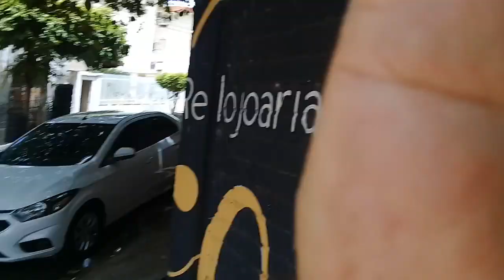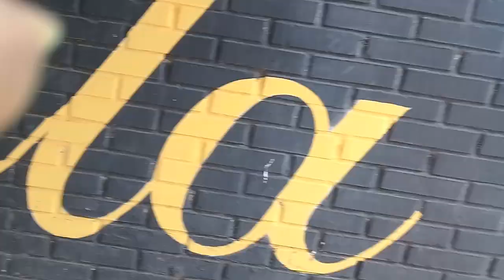Birigui Ouro do passadp